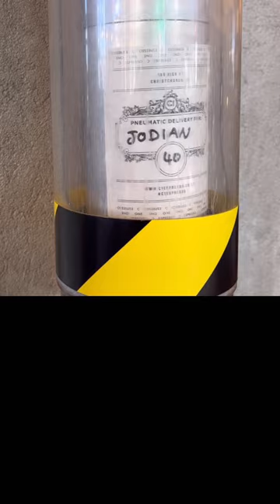C1 Espresso - Fastest cafe in the world @c1espresso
C1 Espresso uses an ultra-high-speed air shooter system that delivers capsules filled with hamburgers and potato fries to the table at a speed of 140 kilometers per hour using tubes stretched around the store.